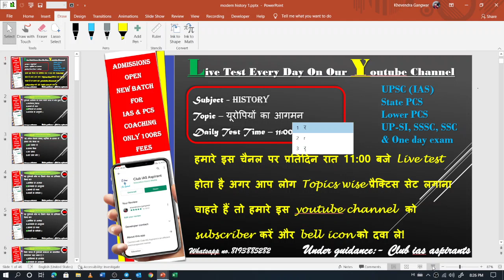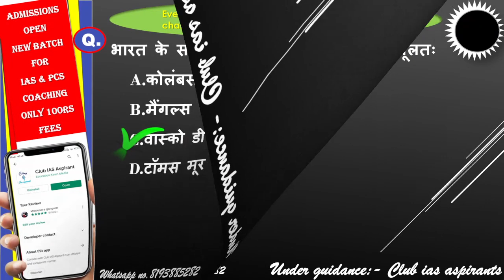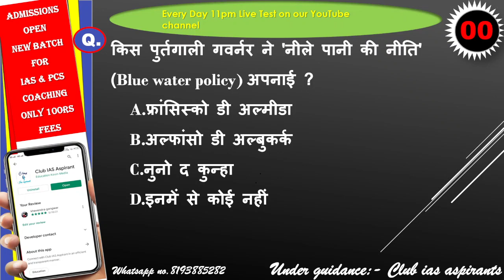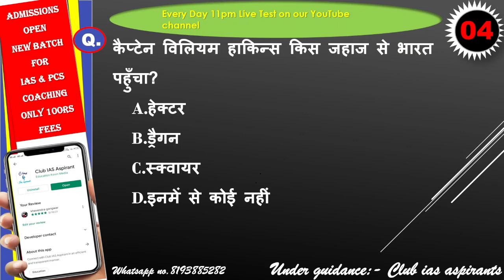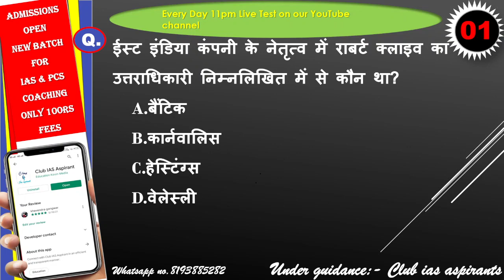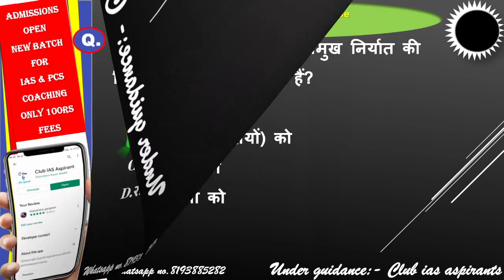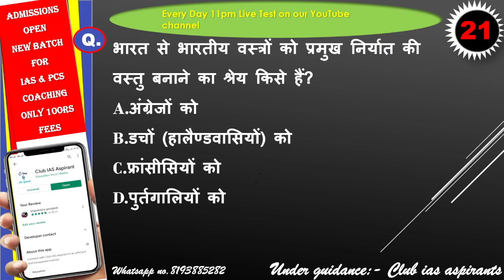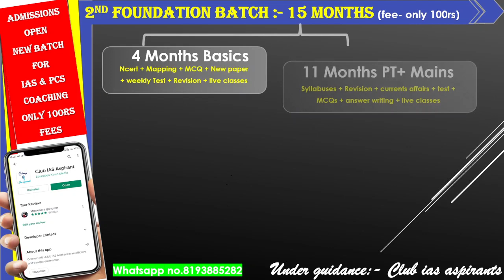Part-1 | Hisrory Live Test | Everyday at 11pm | Topics Wise MCQs | Club IAS Aspirants | UPSC , PCS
Use code :- UPSC10

IAS की कोचिंग सिर्फ ₹100  में 🔥
(14900Rs OFF)😳

Coaching for IAS & PCS
1.  live classes
2.  Test series
3. assignments
4. study materials
5. guidance

Part-1 | Hisrory Live Test | Everyday at 11pm | Topics Wise MCQs | Club IAS Aspirants

test for upsc prelims
test for upsc exam
free mock test for upsc prelims 2021
free mock test for upsc
polity mock test for upsc free
byju's scholarship test for upsc
ncert mock test for upsc
medical test for upsc
sectional test for upsc
unacademy scholarship test for upsc
test for ssc chsl
test for ssc cgl
test for ssc preparation
typing test for ssc chsl
best mock test for ssc cgl
mock test for ssc
mock test for ssc cgl 2020
mock test for ssc stenographer
mock test for ssc mts
mock test for ssc chsl
mock test for ssc cgl
typing test for ssc
mock test for ssc je
test series for ssc cgl
test series for ssc chsl
test series for ssc
test series for ssc je
test series for ssc stenographer
testbook vs gradeup for ssc cgl
testbook test series for ssc
test series for ssc cgl 2020
test series for ssc cgl tier 2
test series for ssc je electrical
ssc speed test
free mock test for ssc
ssc online test in hindi
free online test series for upsc prelims 2020
online test series for upsc prelims 2021
test series for upsc free
test series for upsc 2021
free mock test for ssc chsl tier 1 2020

vision ias test series 2021 pdf download
vision ias test series 2021 price
vision ias prelims test series 2021 pdf
vision ias test series 2021 free upsc material
vision ias test series 2021 in hindi
vision ias prelims test series 2021 schedule
vision ias test series 2021 pdf free
vision ias test series 2022
online mcqs test with answers
mcq questions
up si test series free
up si test series book
up si test series 2021
up si free mock test 2020
up si online mock test 2021
up si online test 2021
up si online test 2021 in hindi
up si mock test online free
online mcq test free
mcq online test maker
mcq test paper
mcq exam questions
online mcq test for competitive exams
mcq online test english
ssc chsl free mock test in hindi
ssc chsl free mock test adda247
ssc mock test online free
english test for ssc chsl